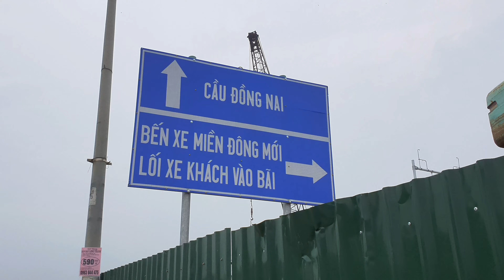Ho Chi Minh City Metro Line 1 (2020)